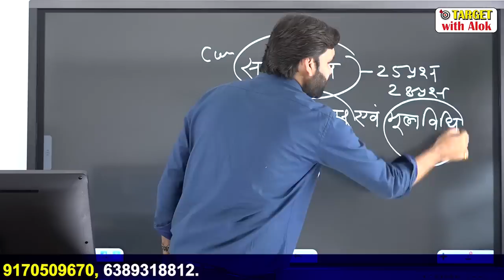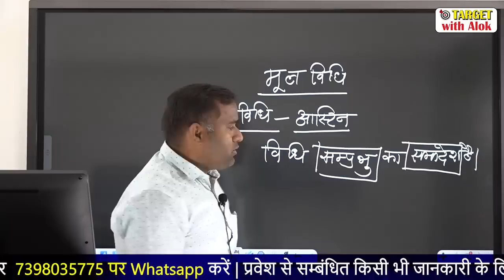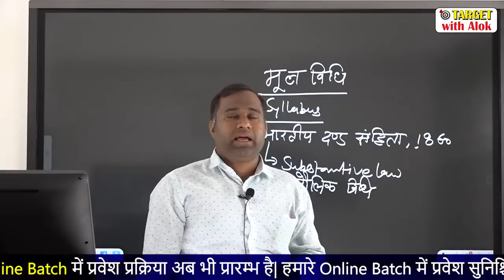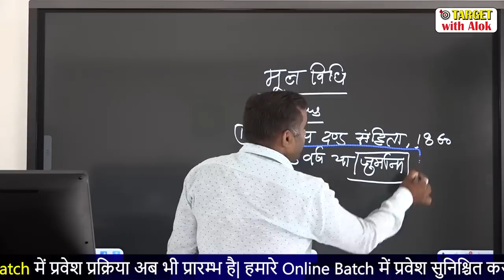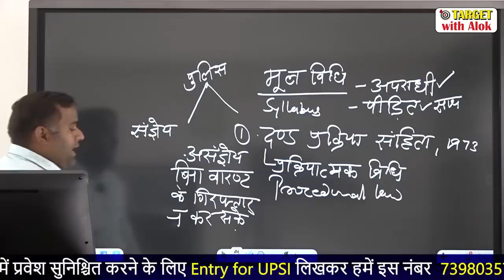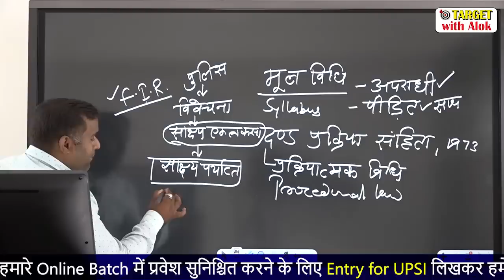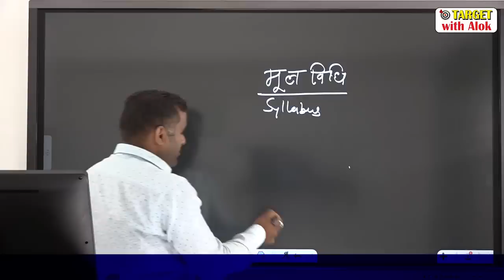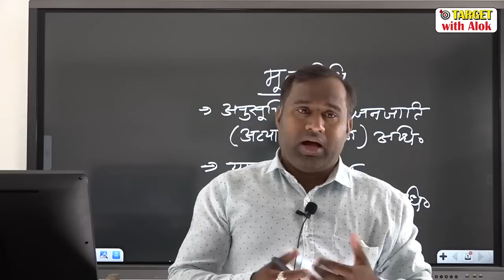UPSI - 2019 - || मूल विधि || सबसे सरल तरीके से ....